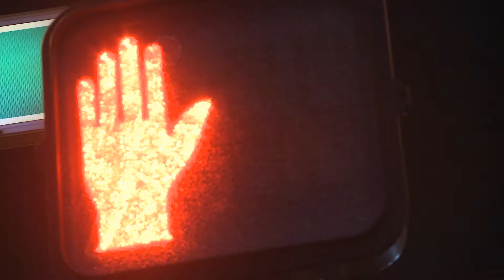Nethersphere Part 6